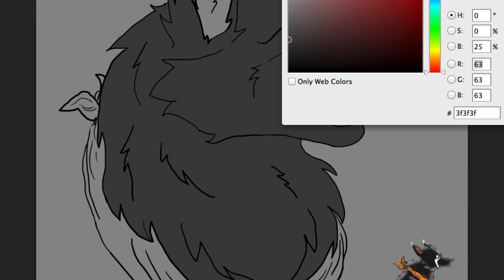Gift - Zoba - Speedpaint